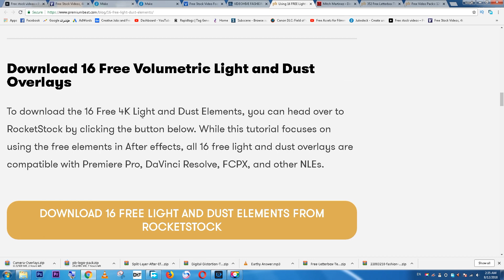16 مؤثر ضوئي و غبار Overlays لل 4K Light and Dust Elements Motion Graphics and Footage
Using 16 FREE Light and Dust Overlays with Motion Graphics and Footage.. 4K Light and Dust Elements .. all overlays are compatible with i After effects,Premiere Pro, DaVinci Resolve, FCPX, and other NLEs.